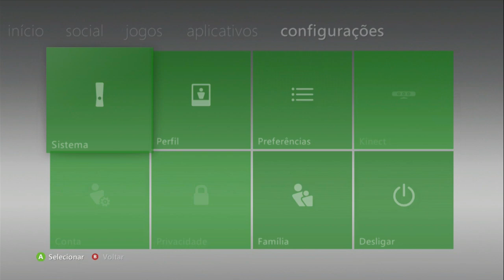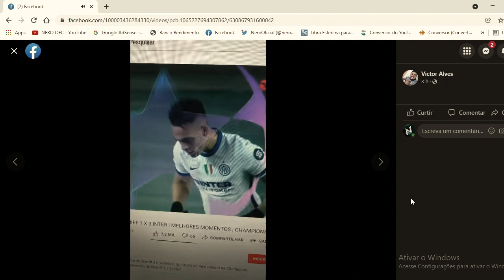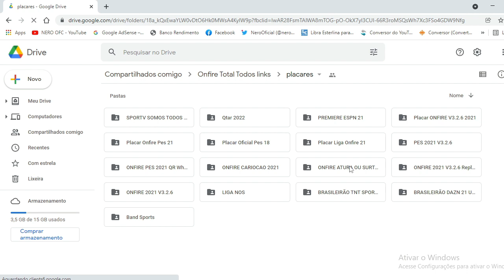🎮 CORRE !!! O NOVO PES 2022 no XBOX 360 de GRAÇA *O MAIS COMPLETO DE NOVEMBRO* C/EUROPA/BRASILEIRÃO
BAIXE O PATCH COMPLETO AQUI JÁ INCLUSO A NOVA ATUALIZAÇÃO DE NOVEMBRO

BAIXE AQUI SOMENTE A ATUALIZAÇÃO SEPARADA *CASO JÁ TENHA O PATCH COMPLETO*